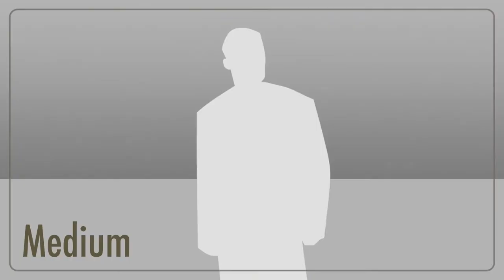The Danby GSO Raffle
The GSO Danby Raffle. A great way to support your Symphony!